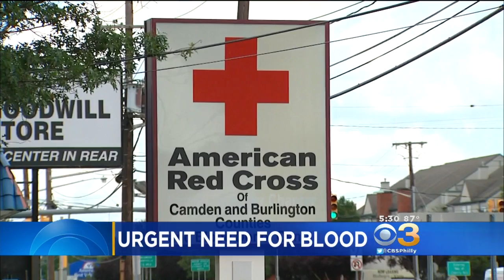Red Cross Issues Urgent Call For Blood Donations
Cleve Bryan has the report.